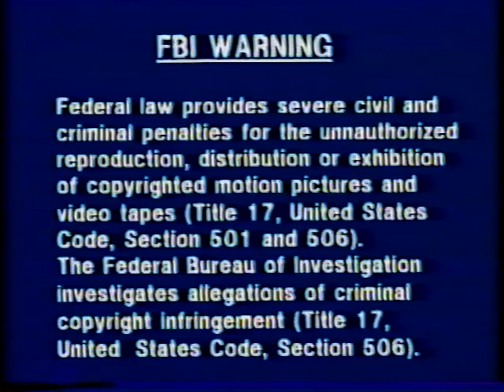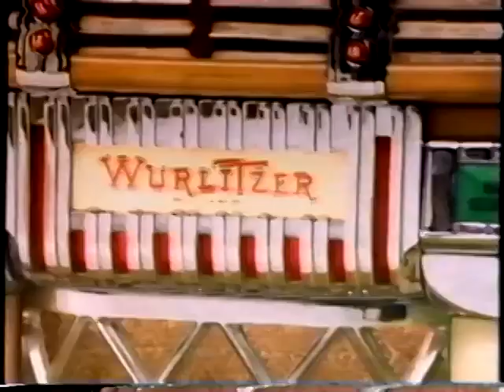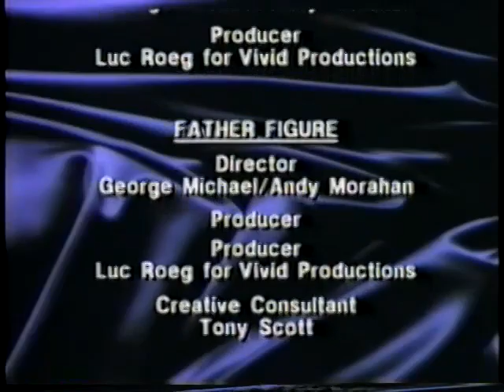George Michael - Faith (VHSRip)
Tracklist:
1. I Want You Sex (Uncensored Version)
2. Faith
3. Father Figure
4. One More Try
5. Monkey